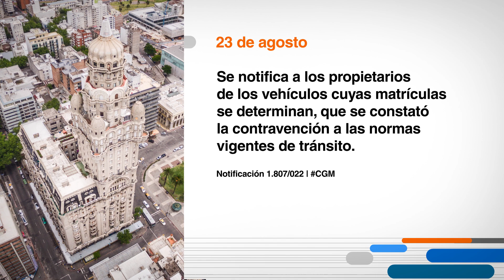Hoy en el Diario Oficial • 23 de agosto 2022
Se notifica a los propietarios de los vehículos cuyas matrículas se determinan, que se constató la contravención a las normas vigentes de tránsito.